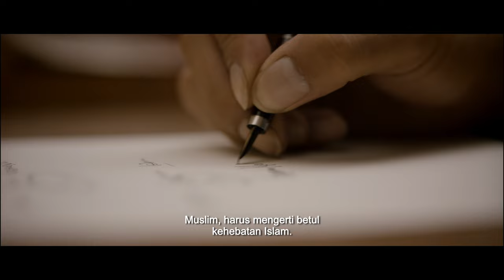Official Trailer 'LAFRAN' | Segera di Bioskop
Di November 2023 ini, di bulan Pahlawan, KAHMI merilis trailer dan poster resmi film Lafran. Sekaligus menandai enam tahun, sejak 2017, penetapan Lafran Pane sebagai Pahlawan Nasional. KAHMI berharap semangat perjuangan Lafran Pane bisa menjadi pesan di peringatan Hari Pahlawan tahun ini.

Sinopsis film LAFRAN
Lafran, telah ditinggal dua perempuan tercinta. Di usia muda itulah, Lafran jadi pemberontak terhadap kondisi ketidakadian. Kakaknya, Sanusi dan Armijn Pane, yang mendorong Lafran agar energi pemberontakkannya diubah dalam bentuk karya.

Semasa kuliah di Yogyakarta, Lafran gundah oleh keberadaan kaum muslim terpelajar yang terlalu larut dalam pemikiran sekular. Mereka sering melupakan ibadah utama. Maka, muncullah gagasan mendirikan HMI, yang berjuang dalam bingkai keislaman, keindonesiaan.

PEMAIN:
Dimas Anggara
Mathias Muchus
Ariyo Wahab
Lala Karmaela
Alfie Alfandi
Ratna Riantiarno Farandika
Nabil Lunggana

SUTRADARA:
Faozan Rizal

SKENARIO:
Oka Aurora
Jujur Prananto

Production (2023):
KAHMI & REBORN in Association With RADEPA STUDIO